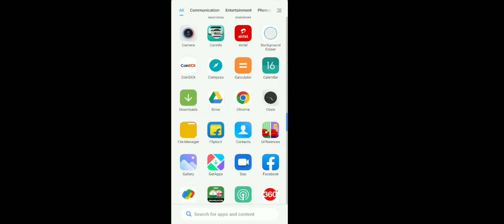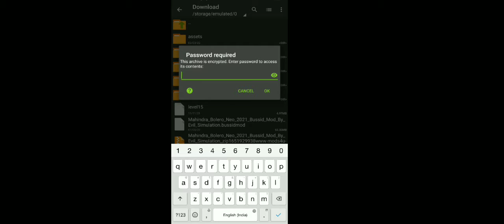New Bolero Mod In Bussid Mod Video || Bus Simulator Indonesia